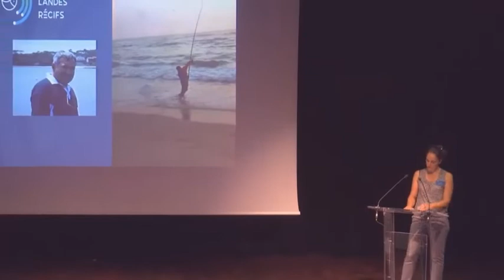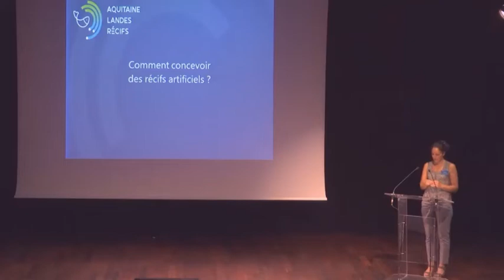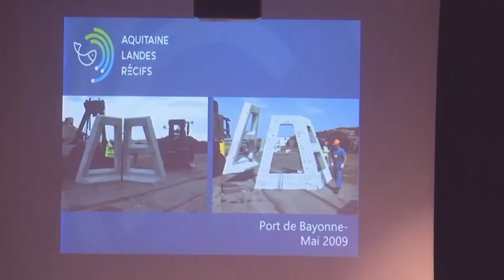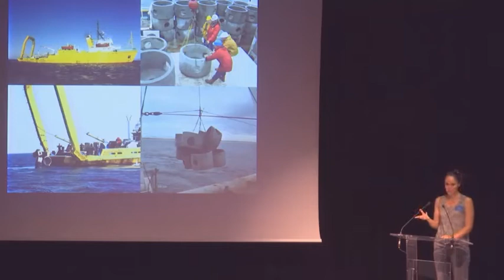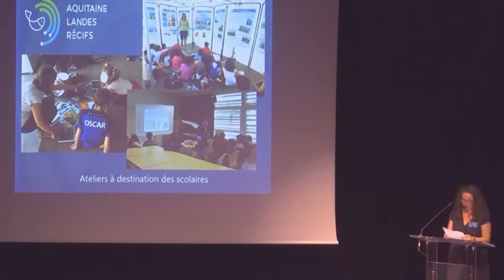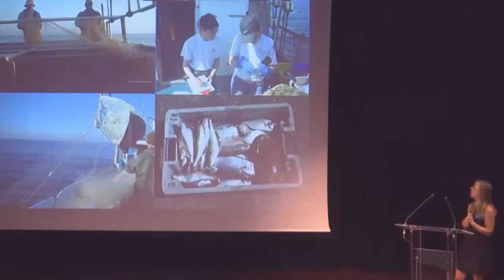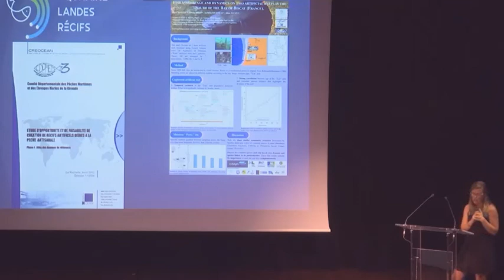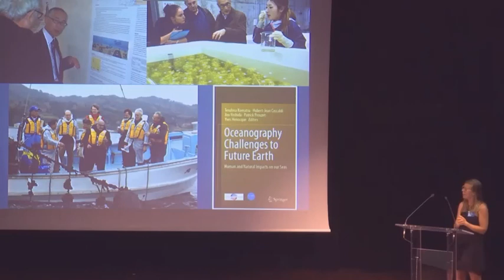20 ans de récifs artificiels à Capbreton - Présentation ALR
Le 29 juin 2019, ALR célébrait le vingtième anniversaire de l'immersion des premiers récifs artificiels à Capbreton. L'équipe d'ALR présente les actions menées depuis 1999  et les résultats obtenus au cours d'une conférence tenue à Capbreton.